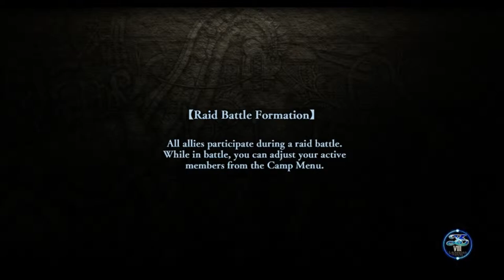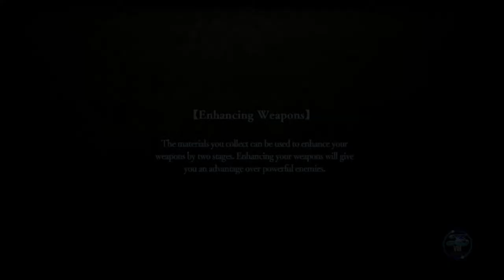Ys VIII Ep8 - Things in the Dark - Let's Play Blind